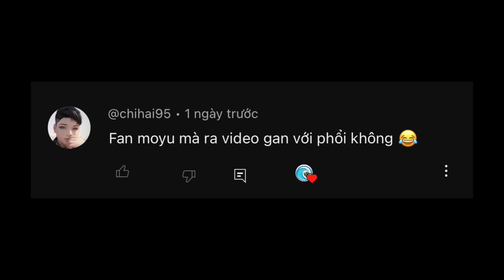3 phút cảm nhận về GAN 13 MAGLEV UV - Một trong những con Gan "ÊM" nhất